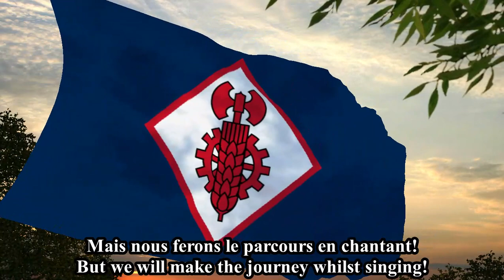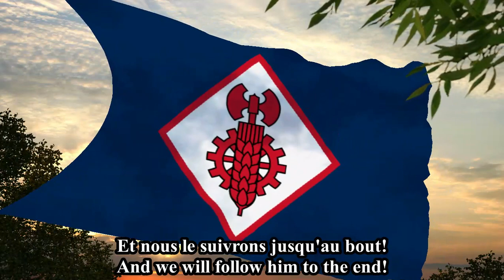"Le Baudrier" ("The Shoulder-Strap") - Anthem of the "Mouvement Franciste"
This is "Le Baudrier" ("The Shoulder-Strap"), a name which likely references the leather shoulder-strap worn across the Blueshirts' uniforms, the anthem of the Francist Movement, Marcel Bucard's French Nationalist group from 1933.